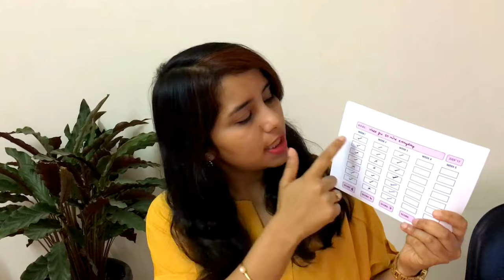BUILD POSITIVE HABITS in just 2 MINS + FREE PDF HABIT TRACKER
In this video, I share with you my system for building and keeping
positive habits.
All it will take is just two minutes of your day. So, let's get started, shall we?

"Old Man" by Josh Woodward.

Shachi ♥